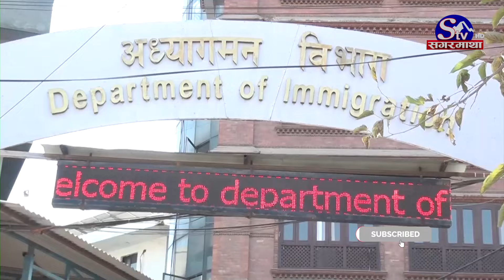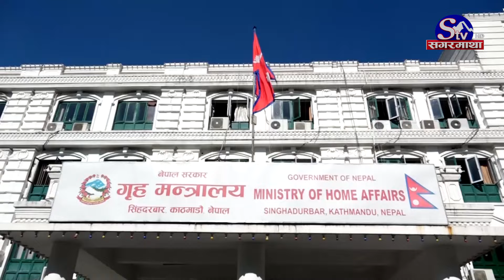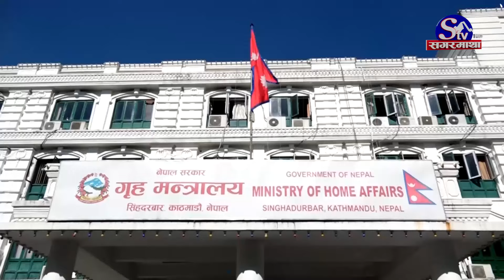अधिकृत कुट्ने ३ प्रहरीलाई विमानस्थलबाट हटाइयो, विभागिय कारबाहीमा अधिकृत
त्रिभुवन अन्र्तराष्ट्रिय विमानस्थलमा अध्यागमन कर्मचारीसँग भएको विवादमा कारबाहीका लागि सिफारिस भएका ३ प्रहरीलाई विमानस्थलबाट सरुवा गरिएको छ । उपत्यका प्रहरी कार्यालय, रानीपोखरीले छानबिन समितिको प्रतिवेदनपछि सोधपुछका लागि भन्दै सरुवा गरेको हो । सरुवा हुनेमा प्रहरी सहायक निरीक्षक सञ्जय तामाङ, प्रहरी जवान रविरञ्जन गुप्ता र राजकुमार महतो छन् ।